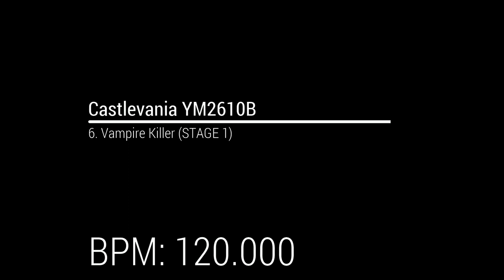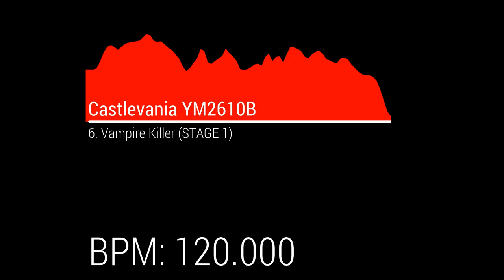Castlevania YM2610B OST - 6. Vampire Killer (STAGE 1)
BPM: 120.000

Original source:
Vampire Killer (Castlevania)